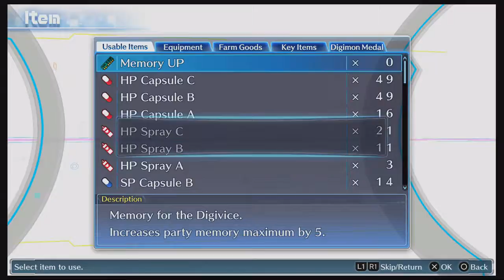Let's Play - Digimon Story, Cyber Sleuth - Part 69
Welcome.
Today, a request from Yuuko.